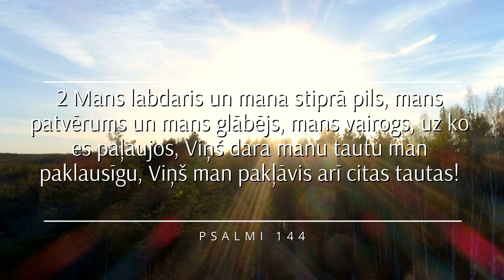IEDVESMA. #1764 4 principi paklausībai ! / Psalmi 144:2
Aicinām atbalstīt SolisTV video studijas darbību ar ziedojumu:
Solis TV
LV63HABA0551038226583